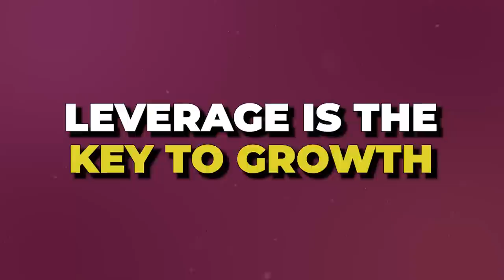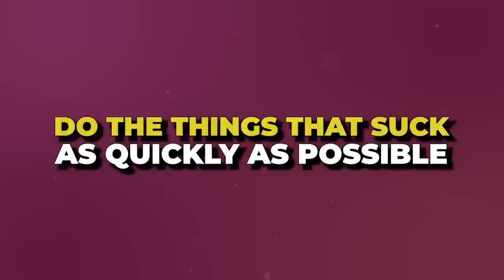14 Powerful Lessons That Made Me A $1,000,000 Realtor in 5 Years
As a Realtor, you DESERVE to be making not just $100,000... but rather $1,000,000 / year. However, I don't know a single broker that will teach you these 14 skills that are required to get there. Most people on YouTube, and not even most coaches, will explain this. Let me break down the life-changing lessons that helped me go from 0 to $1,000,000 in just 5 years.